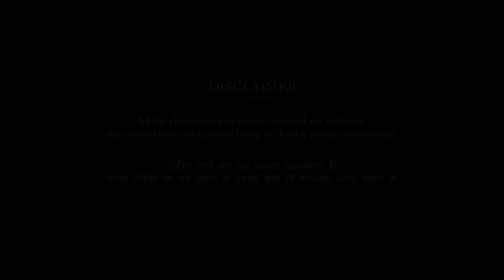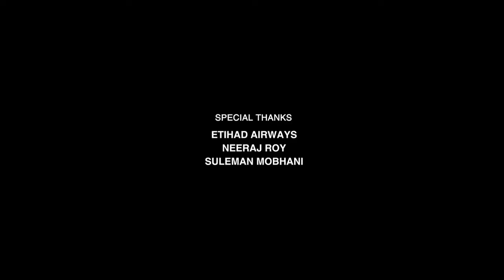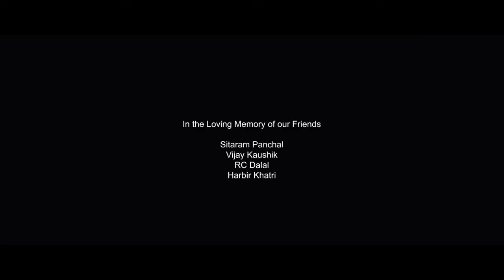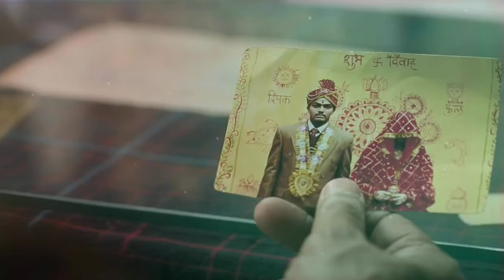Laapataa Ladies Full Movie | Nitanshi Goel | Ravi Kishan | Pratibha Ranta | Chhaya | Review & Facts